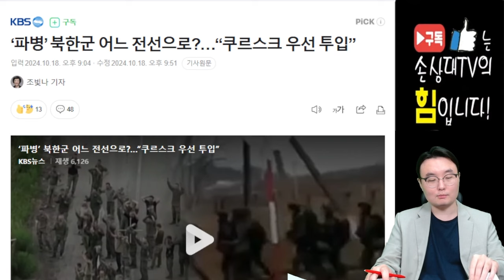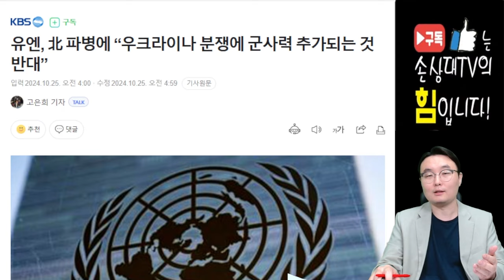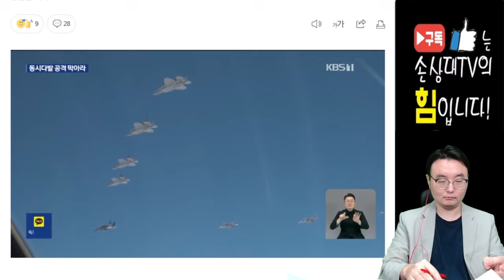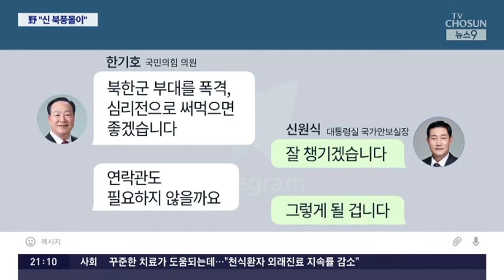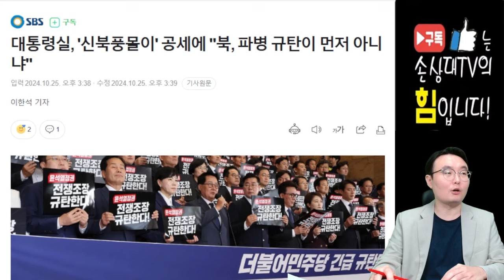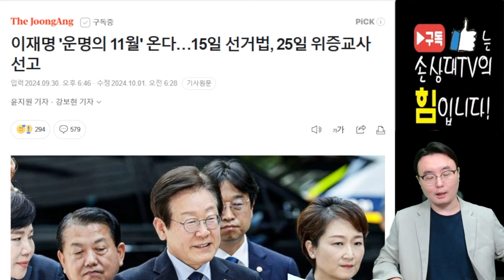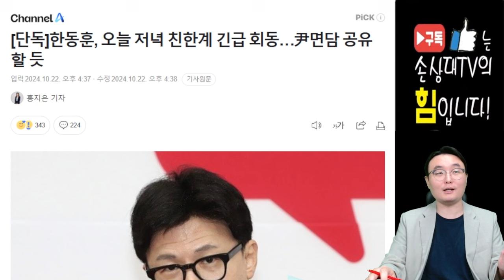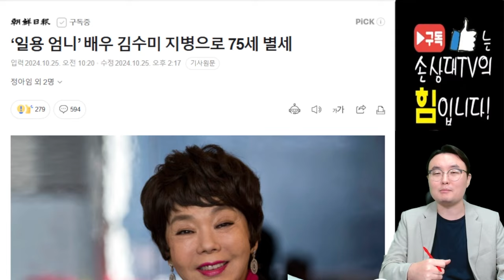나만 최고인 세상?!.. 그런 세상은 존재하지 않습니다! [주말짤막]